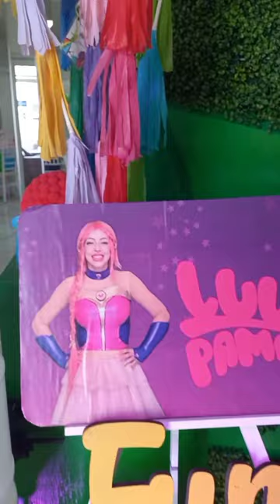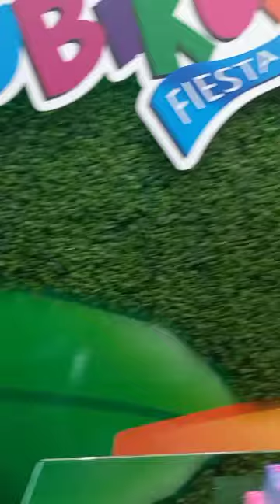Happy Birthdayyy Victoria! 🥰